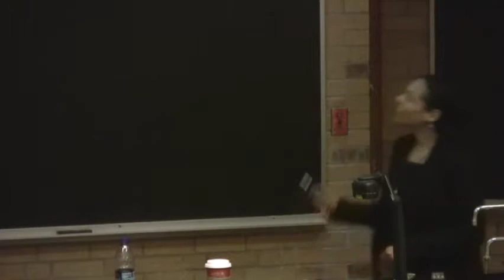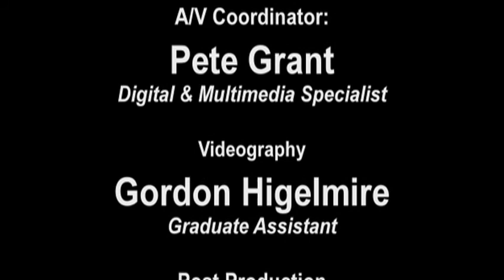Nanotubes & Electronics of Small-Scale Structures (Full Video)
Dr. Nadya Mason, from the University of Illinois Department of Physics, gives a presentation on nanotubes to faculty, students and staff at Eastern Illinois University.